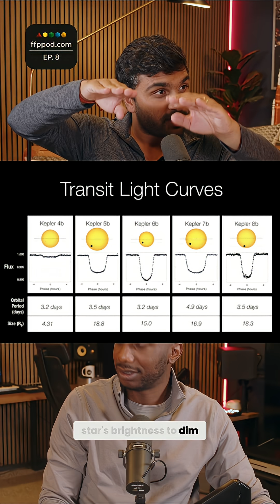TRAPPIST-1e: Decoding its Atmosphere with NEW Tech!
James Webb telescope spots hints of atmosphere on exoplanets, fueling the search for extraterrestrial life. TRAPPIST-1 system’s short transit times and multiple rocky planets offer a unique chance to find potentially habitable worlds.